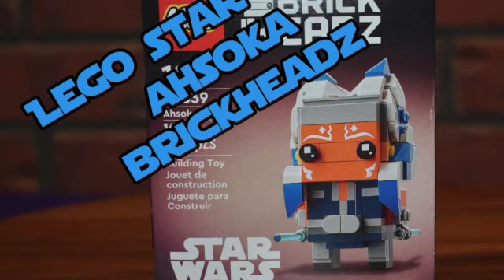Lego Star Wars Ahsoka Brickheadz build.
In this video, I build and review the Ahsoka Star Wars Brickheadz.